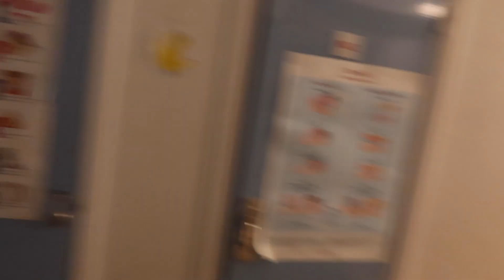Vlogg 290 - Påbörjar utrensning av förskolan.